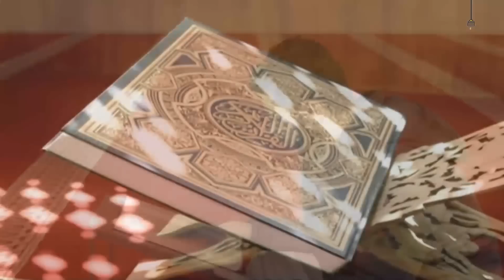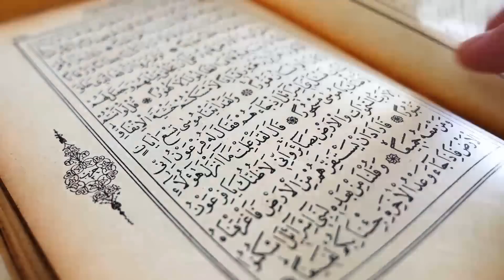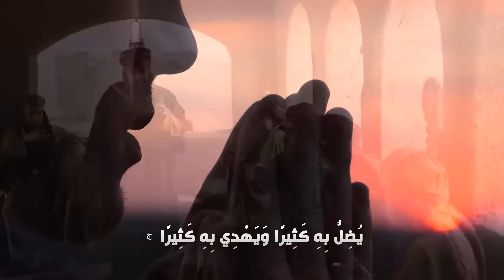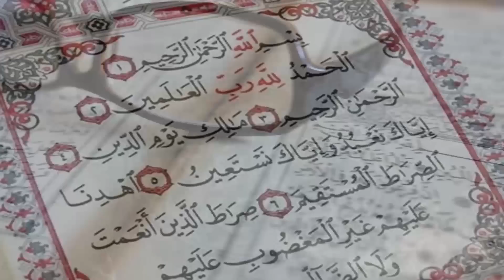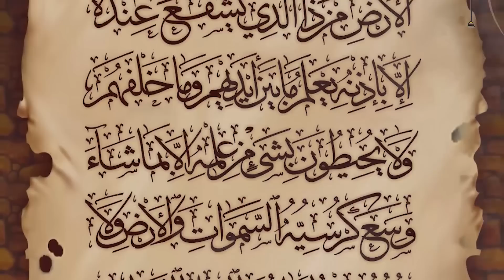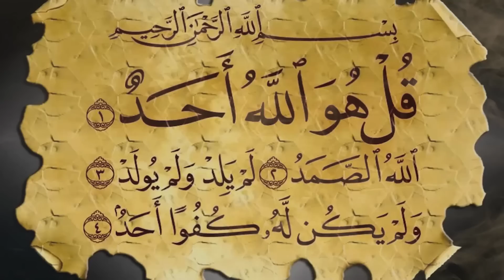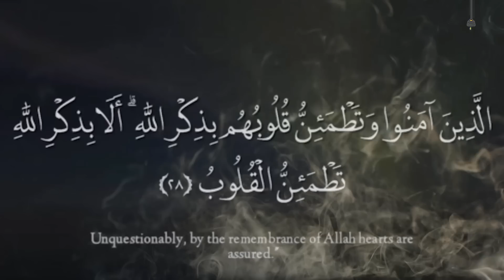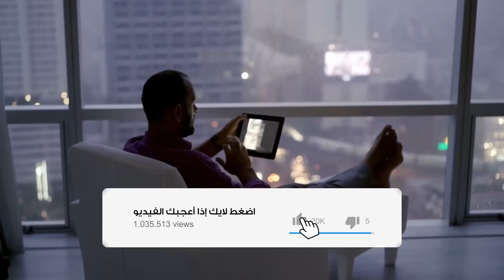لأول مرة اكتشاف ظهور كلمة فيرس فى القرآن الكريم .. ما هي السوره التي ظهرت بها الكلمه